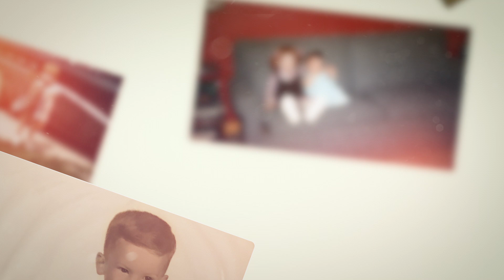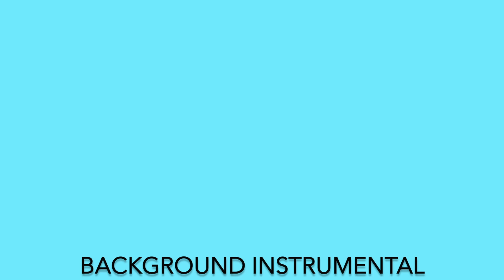Historical Photos: Mecca Family Childhood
Patricia and Vito Mecca Family Childhood